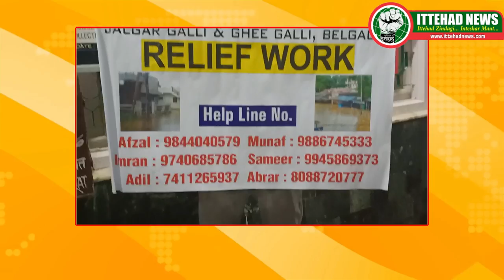ITTEHAD NEWS | BELGAUM NEWS | - ABDAL SHAH COMMITTE AND JAMAAT RELIEF WORK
ABDAL SHAH COMMITTE AND JAMAAT RELIEF WORK BELGAUM